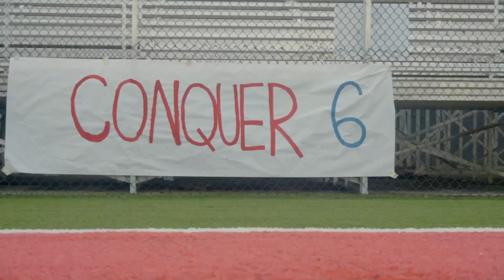Pike Road VS Wetumpka